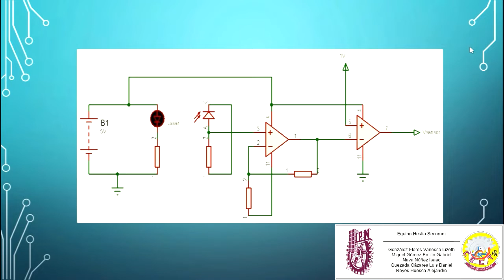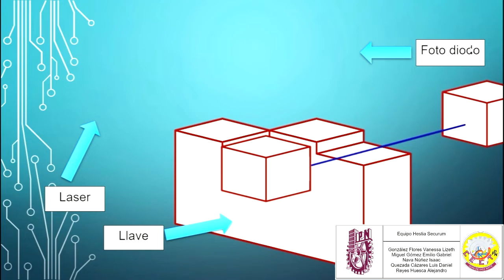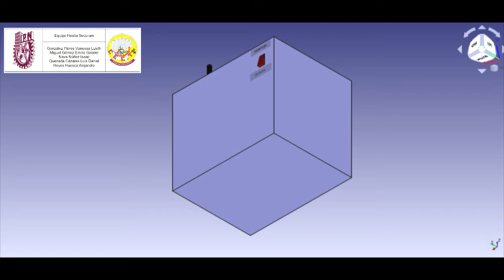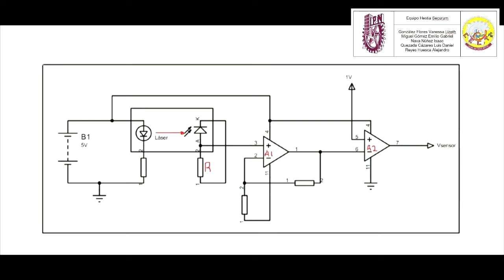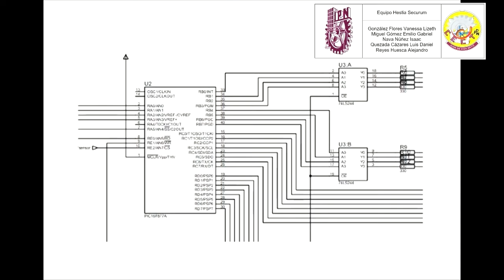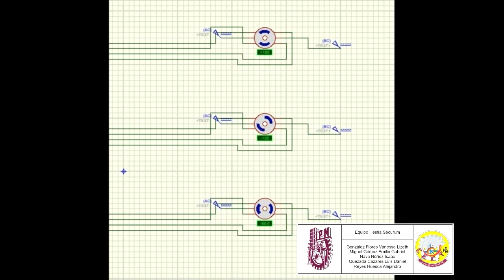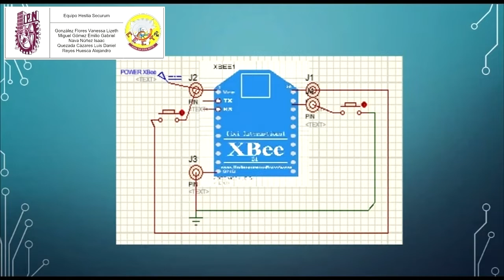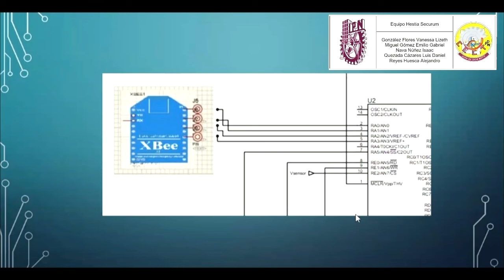Sistema electrónico-digital que protege a las casas de intrusos humanos. (Hestia Securum)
6IM1-E7-3907

CONTENIDO:
Introducción - minuto 00:00
Desarrollo - minuto 02:42
Conclusión - minuto 08:51.

INTEGRANTES:
González Flores Vanessa Lizeth
Miguel Gómez Emilio Gabriel
Nava Núñez Isaac
Quezada Cázares Luis Daniel
Reyes Huesca Alejandro